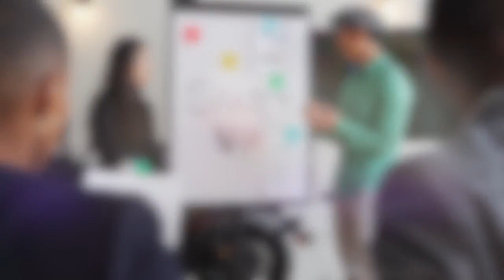How has branding evolved in terms of identity design or typography?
Watch Me and Suman Randhawa talk about branding in this clip from my podcast Deep Talk With Avtarit

After successfully building an award-winning sales team over 25 years within the corporate environment, Suman Randhawa is using her skills as a sales expert, mentor, and leader to empower others in the business.

🎙️ ️Full Podcast is out on my YouTube. You can watch it from here 👇